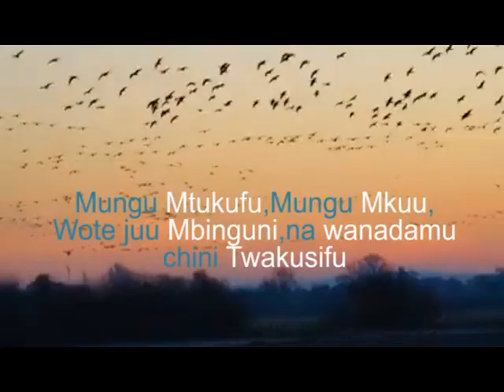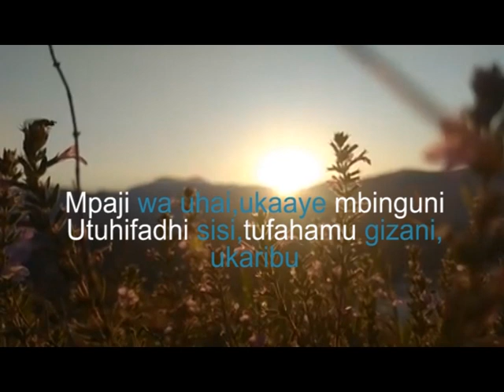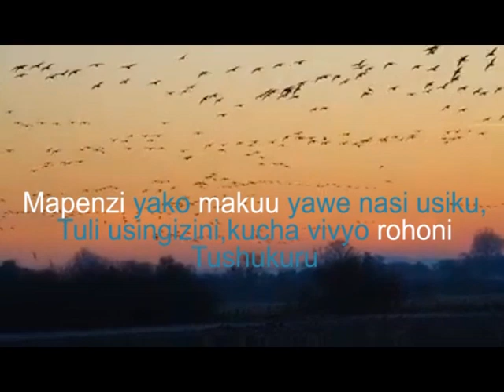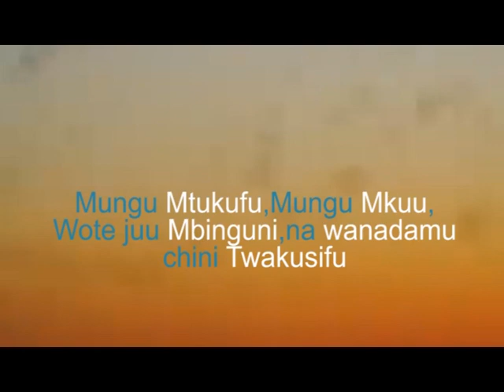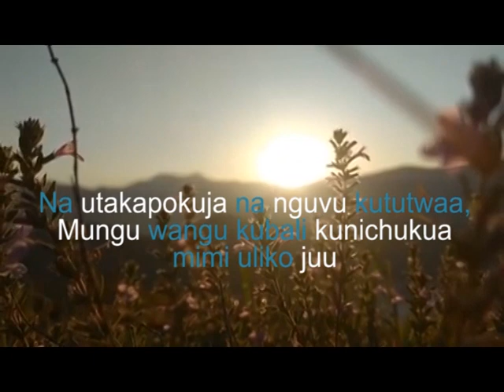Mangaribi ni jua by Elisee Kimbere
Adventiste song cover
country : Democratic Republic of Congo/DRC.
Album :Single
Year:2023